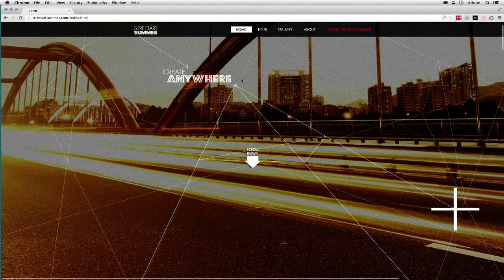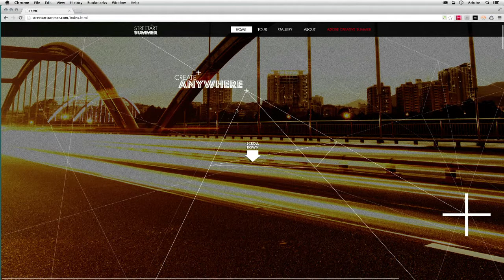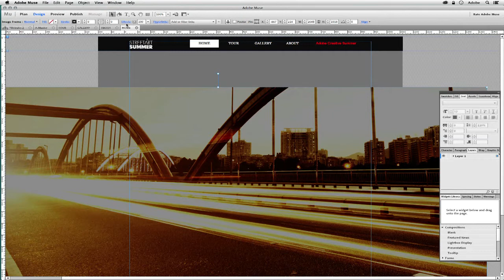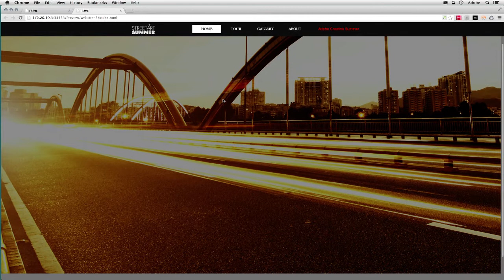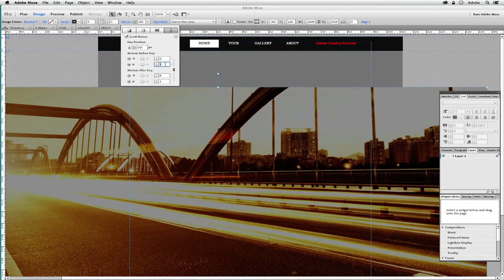Adobe CreativeSummer - Web Design - Piotr Walczyszyn - 07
Odcinek poświęcony wykorzystaniu funkcji scroll motion w programie Adobe Muse do tworzenia efektu Paralax.